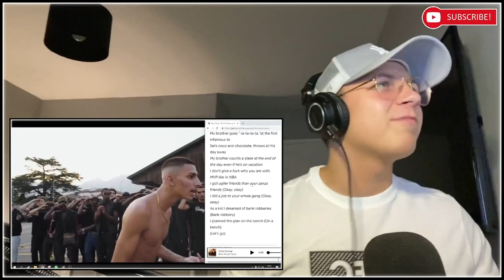UK Reaction to 🇮🇹 DRILL!! Baby Gang - Bimbi Soldato (feat. Sacky) (ITALIAN REACTION WEEK!)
Baby Gang - Bimbi Soldato (feat. Sacky)

We finish of DAY 3 With a banging italian drill song. they say save the best til last!